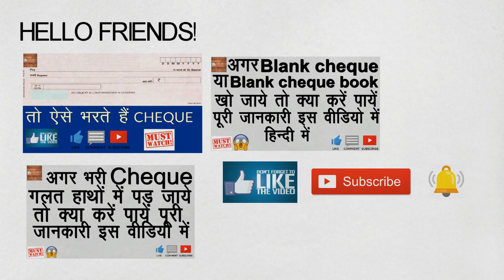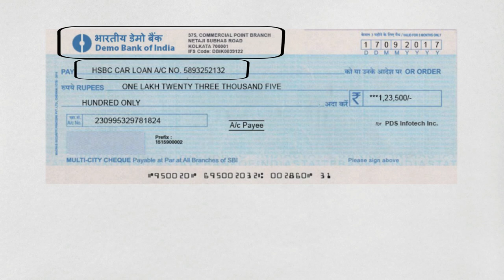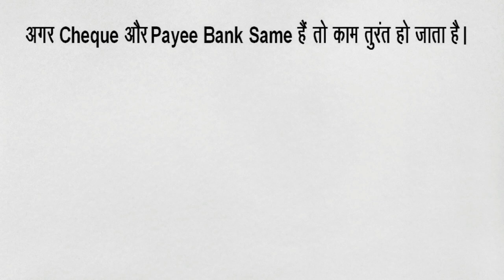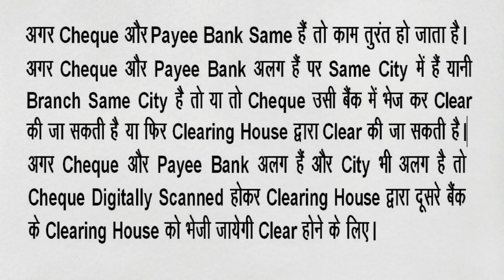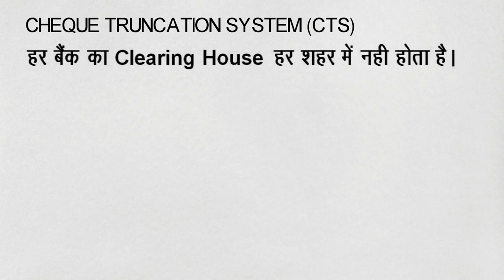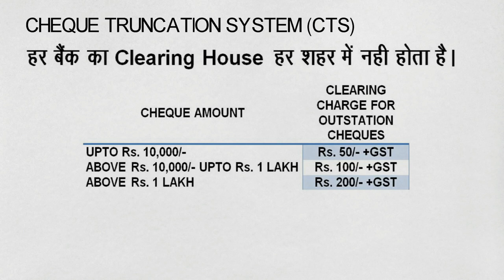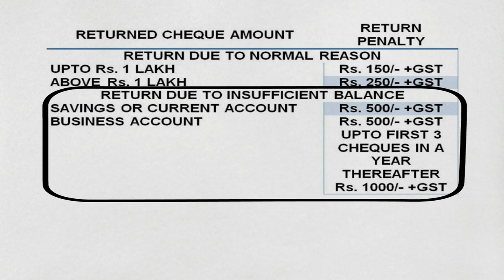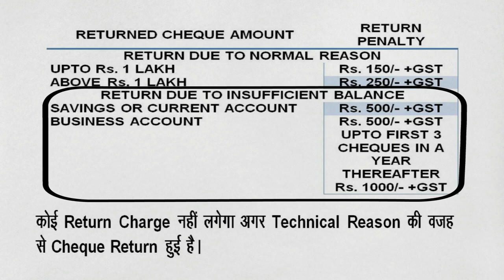HOW IS CHEQUE CLEARED | CTS CHEQUE CLEARING PROCESS | HOW DOES CHEQUE CLEARING WORK IN INDIA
Doston, Cheque se related maine apne is channel par kai videos banaye hain jinme maine cheque kya hota hai, cheque kaise bhari jaati hai, Agar chequeya cheque book kho jaaye to kya karein aur agar bhari cheque galat haathon mein pad jaaye to kya karein, jaise topics ke baare mein bataya hai, jyada jaankari ke liye aap mere wo videos dekh sakte hain, unke link niche aapko mill jayege. Doston aaj ke video mein hum detail mein baat karenge cheque se hi related ek naye topic ke baare mein jisme main aapko bataunga ki cheque kaise clear hoti hai, cheque ko clear hone mein kitna samay lagta hai aur cheque ko clear karne mein bank kitna charge katti hai. To doston ummeed karta hun ki apko yeh video pasand aayegi. Agar apka topic se related koi bhi sawaal hai to mujhse comment karke puchein, main jawaab jarur dunga aur agar aap apne kisi topic par mujhse video chahte hain to comment mein mujhe jarur batayein, agar ho sake ga to main uspar video jarur banaunga.
इस वीडियो को देखने पर आपको ज्ञान मिलेगा की चेक कैसे क्लियर होती है, इसमें कितना समय लगता है और इसके क्या चार्ज हैं
Friends, This video will give you knowledge about how is cheque cleared in banks, how much time it takes and what are the charges of clearing.